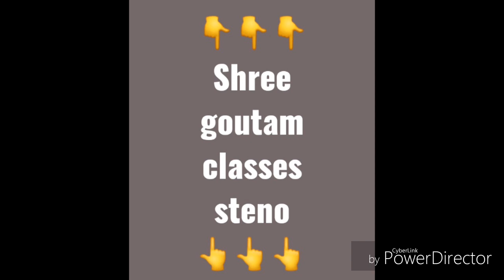120wpm+ Shorthand Dictation For DP (page no140)in hindi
अगर आपको किसी भी तरह की कोई भी दिक्कत है, तो आप नीचे Comment करके बात सकते हैं ।

Daily_Updates New Direction's👈👈
Hindi Dictation's
All Speed Dictation's
Shorthand Dictation's
Mebad Dictation's👈👈
News Paper Dictation's👈👈
Deepak Prakashan Dictation's 👈👈